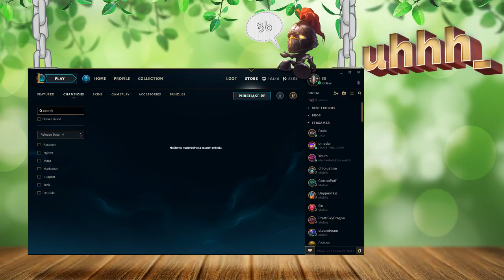master elementalist edition lux